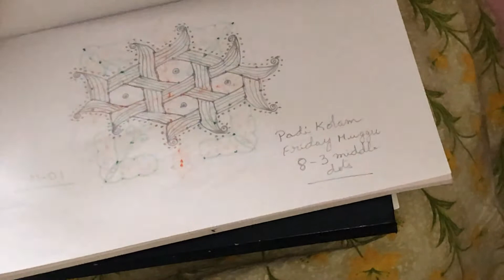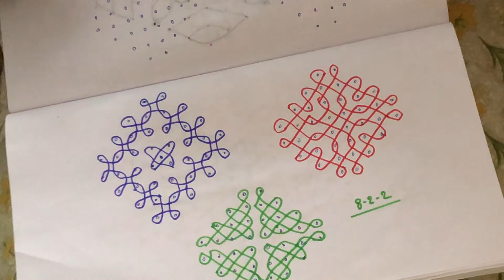my muggulu book collection